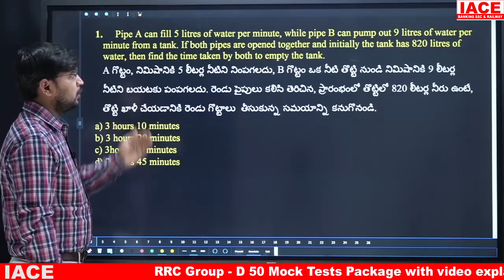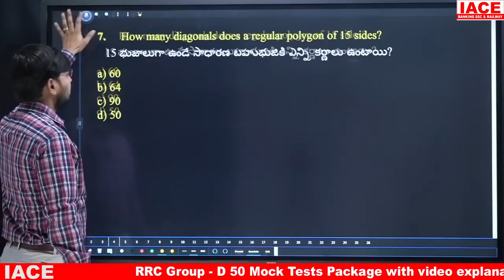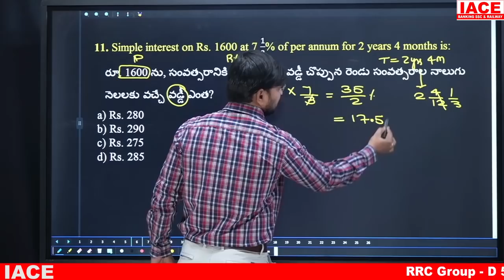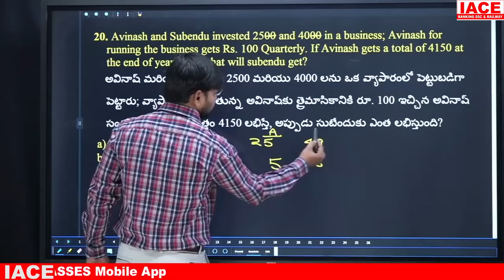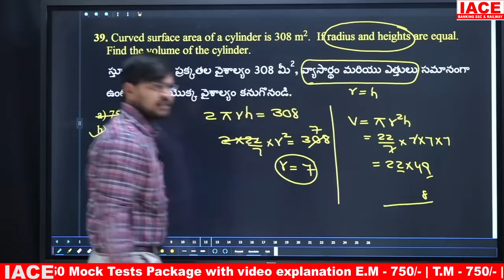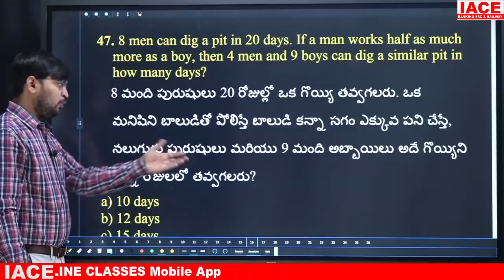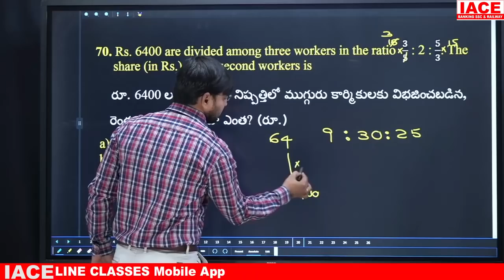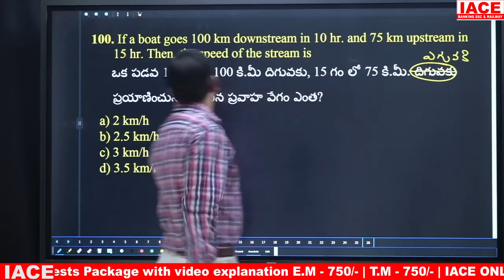RRC GROUP-D GRAND TEST - 21 || MATHEMATICS EXPLANATION || IACE